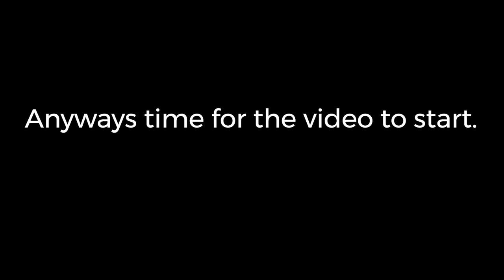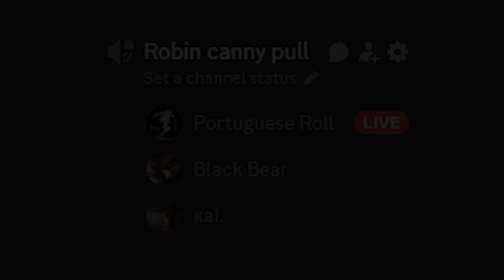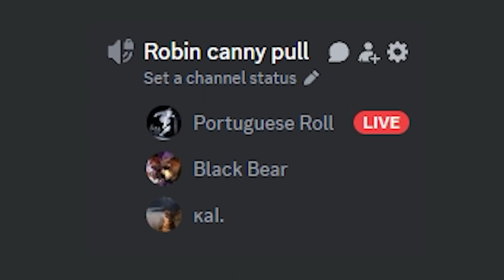Tokyo Rift | Funny Moments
Another Funny video of the lads fucking about in the wrong games.
Credits:
Nairn
Rui
Ashan
Phoebe
Sophie
Kal
Bea